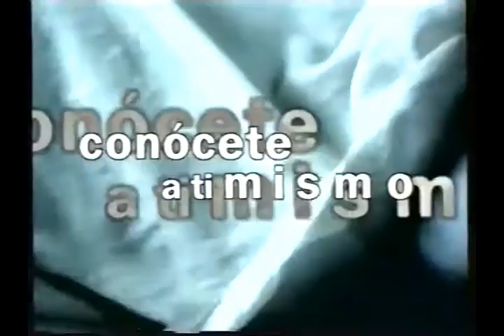Canal2Andalucia Cine Sin Cortes